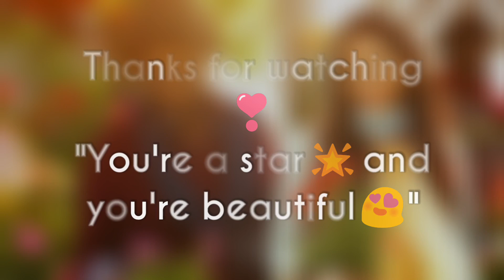ILAMAI THIRUMBUTHE BGM | Petta | K Square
"Ilamai Thirumbuthe BGM" - Here is the latest melodic bgm  by 'Anirudh Ravichander' featuring 'Thalaivar Rajini' for the movie 'Petta'.

"You're a STAR and you're BEAUTIFUL"